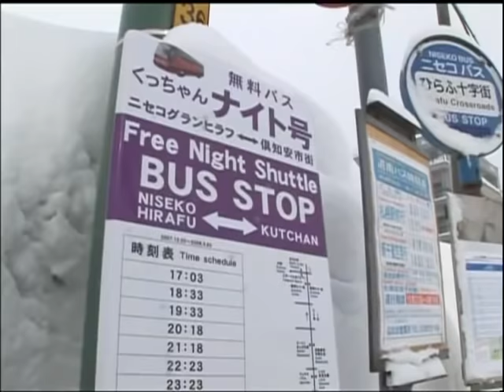Winter in Japan's Snow Country - JVT 2008-02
Thanks to Japan's complex geography and climate, the winter season here offers many sights found nowhere else. This video introduces three highlights of the Japanese winter: Niseko, famous among skiers for the world's finest powder snow and its superb hot springs; Mount Zao, here the ski slopes are topped by a forest that's frozen by ice-laden winds and coated by snow into a myriad of wonderful shapes; and Jigokudani Onsen, a mountain hot spring resort where the bathers are monkeys and humans may only watch.